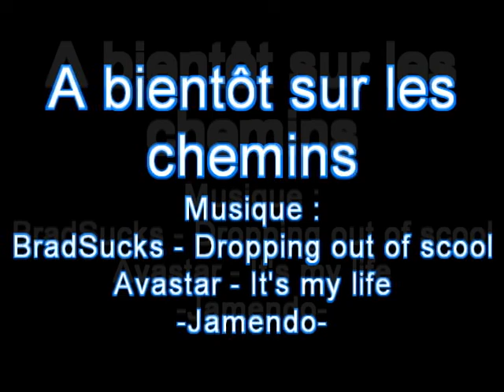2010_08_02_Sortie club Ballancourt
Balade dominicale à VTT entre copains du club VTT Ballancourt.
Circuit : Ballancourt - le Mont, Itteville, Bouray sur Juine, Boinveau, Janville sur Juine, Villeneuve sur Auvers, Le Mesnil Racoin, Boissy le Cutté, D'Huison Longueville, La Fertée Alais - la sablière, Mondeville, Ballancourt